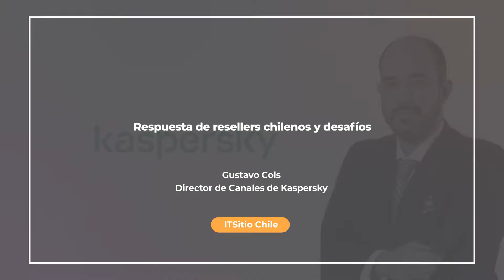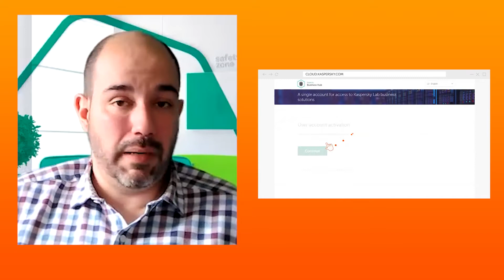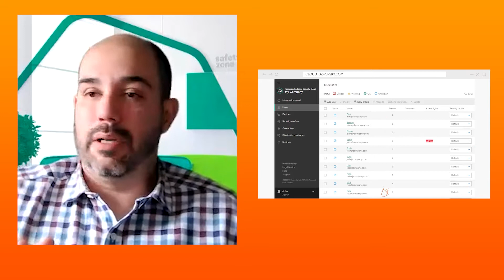Kaspersky | Respuesta de resellers chilenos y desafíos